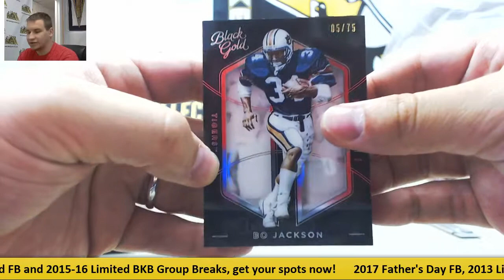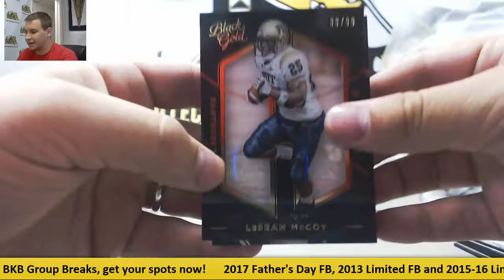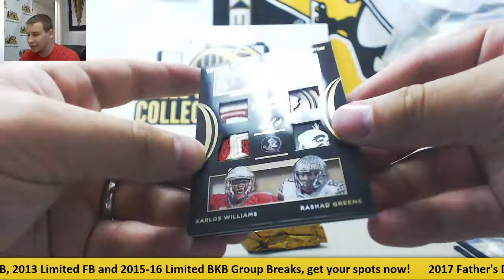Brian-(2) 2016 Panini Black Gold CFB Live Break